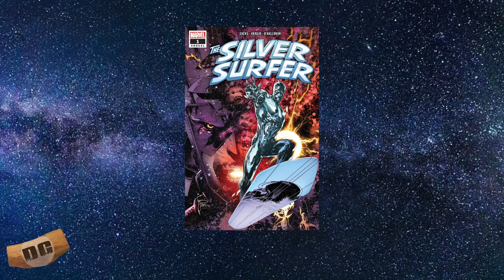SILVER SURFER Making MCU Debut IN THE MARVELS End Credit SCENE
Could the Silver Surfer be teased in the Marvels?